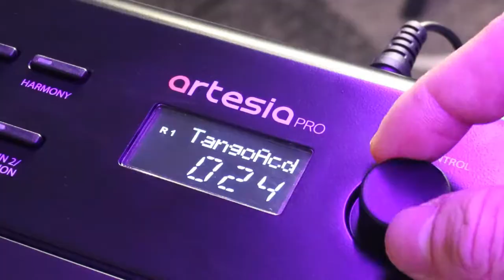QUÂN A.P - BÔNG HOA ĐẸP NHẤT || PIANO COVER || ARTESIA PE-88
Artesia PE-88 có hơn 130 âm thanh và âm sắc được tích hợp để đảm bảo rằng bạn sẽ không có nhiều lựa chọn khi tạo! Chọn từ các âm thanh khác nhau, từ đại dương cầm âm thanh nổi cổ điển đến các loại organ, synths và string.

Bài hát: Bông Hoa Đẹp Nhất

Mãi sau này anh mới biết
Bông hoa đó không phải của anh
Chẳng qua là anh đã đi ngang qua

Đúng mùa hoa đẹp nhất
Con tim anh cứ ngỡ là duyên số
Thì ra đó chỉ là chuyện hư vô

Lý do chia tay là gì em có biết không
Vì em không yêu anh như anh yêu em
Vì em xem anh chỉ là nhất thời

Người mới chơi vơi như anh
Làm sao anh mơ có em
Mãi sau này xa nhau anh mới thấu

Suốt chặng đường khi yêu ai biết đâu
Người mình từng thương
Giờ như hai người xa lạ

Đã biết hết về nhau
Sau này gặp nhau anh muốn biết
Mùa hoa đẹp nhất em có nhớ gì
Ngày đó yêu nhau lúc xuân thì

Mà điều gì làm em quay lưng đi
Nếu gặp lại nhau em vẫn ôm anh
Hay em sẽ né tránh anh

Chỉ dám buông đôi câu chào
Dạo này anh sao

Người đó không phải người yêu anh

Đúng ngay người cô đơn nhất
Thì thầm vài câu mình nói yêu nhau
Thế nên chuyện mình cũng chẳng tới đâu

Lí do chia tay là gì em có biết không?